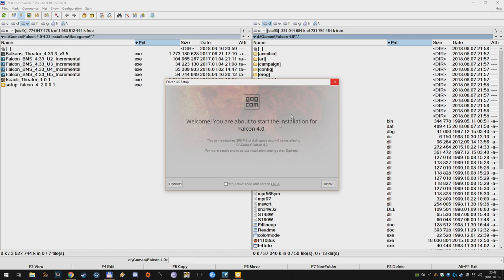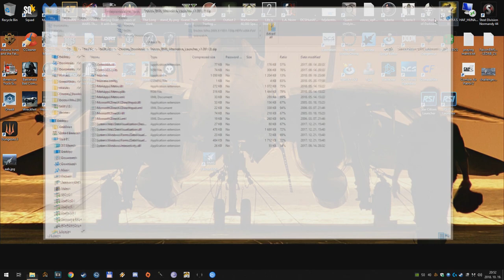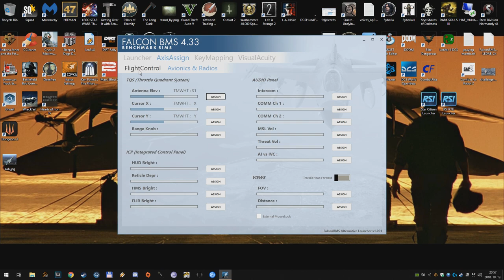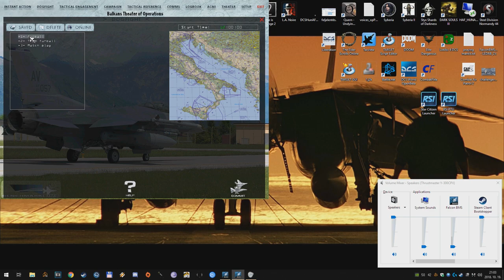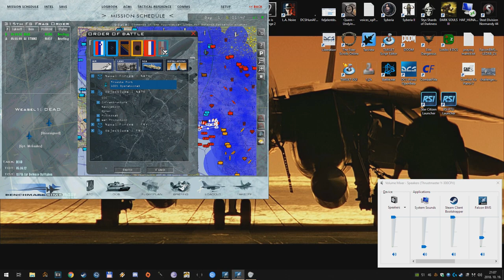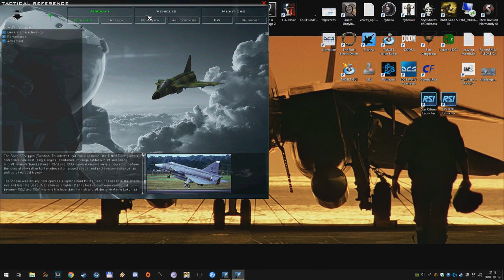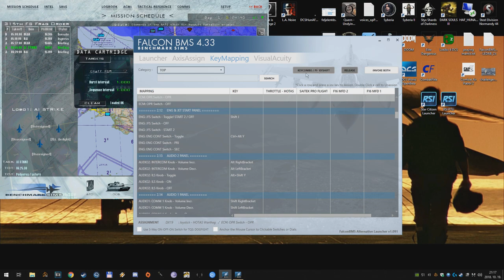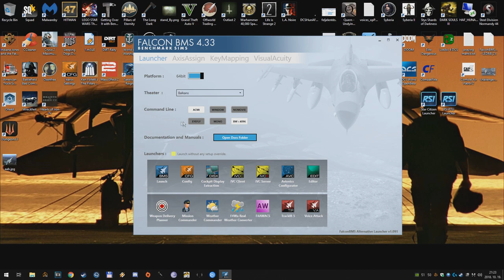Falcon BMS 4.33 - Telepítéstől a fülkéig 20 perc alatt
Mit-hogyan, mire figyelj, gyorstalpaló.